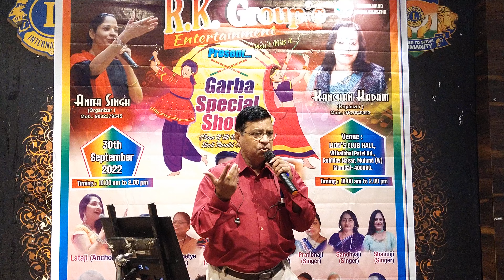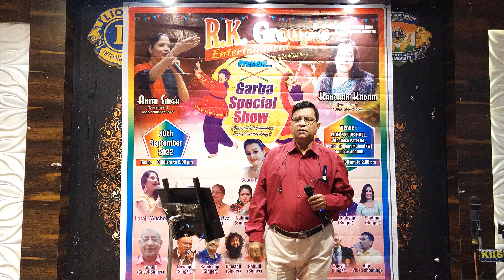Honto Se Chhulo Tum Song // Isham ji RK Groups